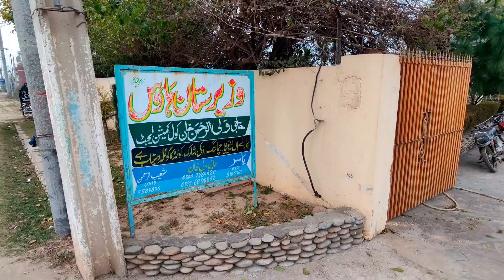Imran Khan k liye hazir har waqt | Zamaan Park Lahore ♥️